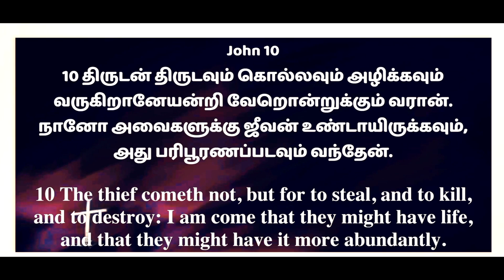யோவான் 10:10 | தவறாக புரிந்துகொள்ளப்பட்ட வேத வசனங்கள் - 3 | Misunderstood Verses- 3 ( John 10 : 10 )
Perumparai(via)
Dindigul (Dt)

Perumparai(via)
Dindigul (Dt)